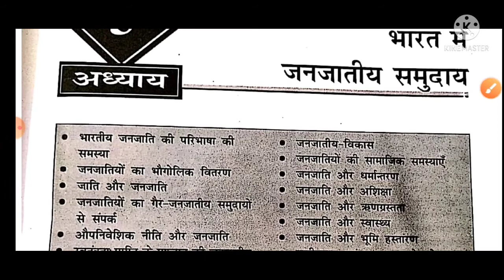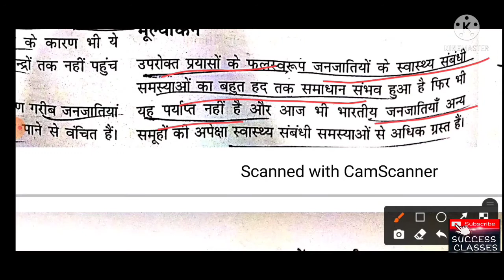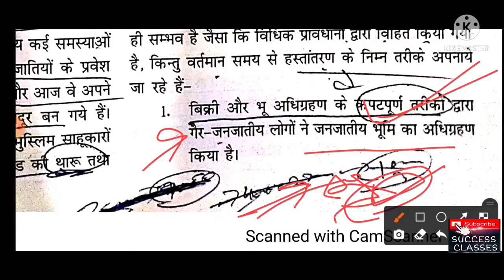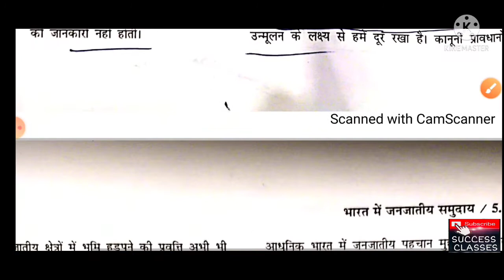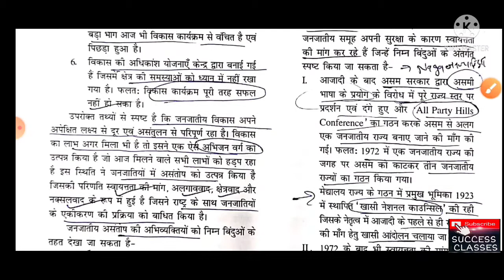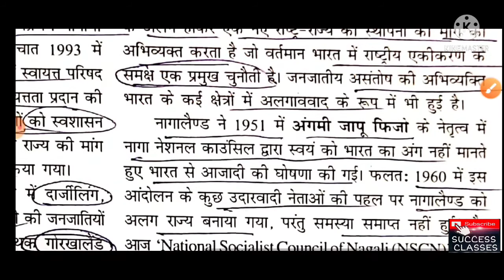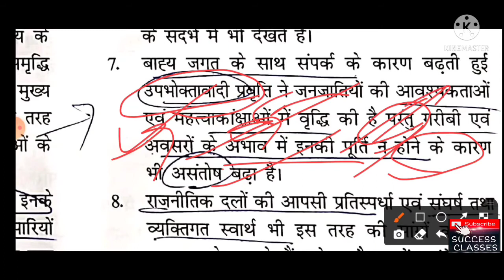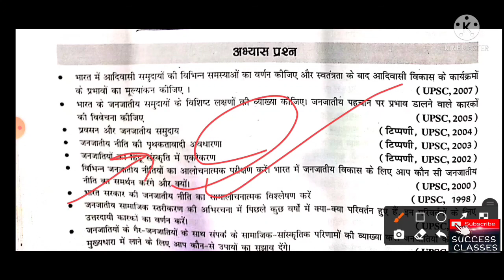SOCIOLOGY OPTIONAL CHAPTER-5 PART-3 ( भारत में जनजाति समाज) S.S. PANDEY HINDI BOOK